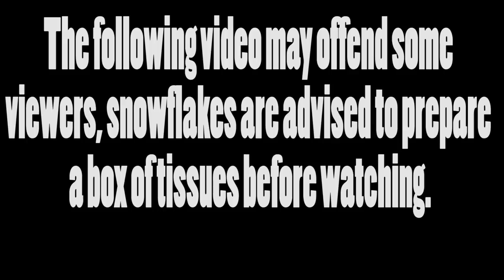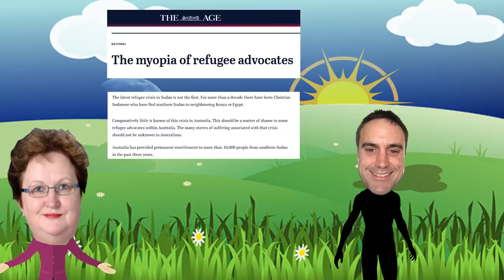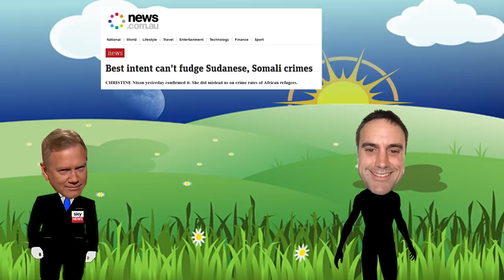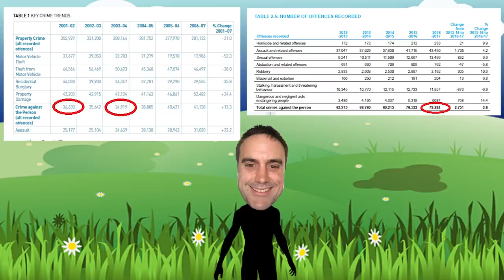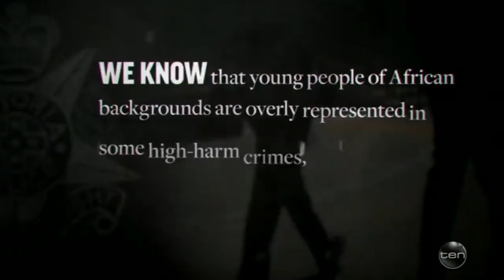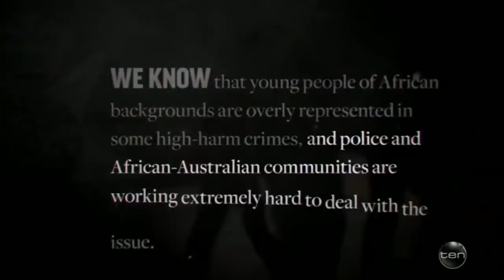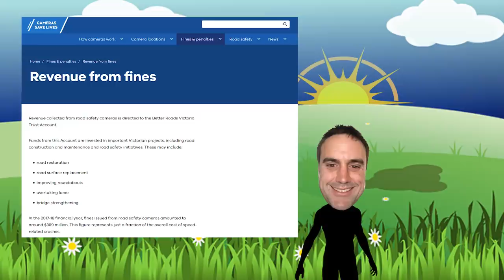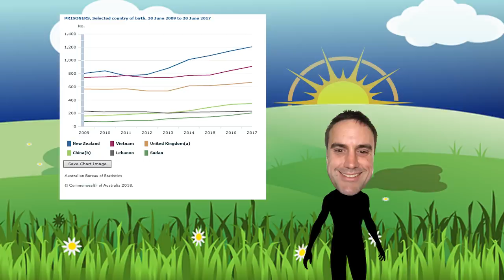The Truth and History of African Gang crime in Australia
African gang crime is now a major issue in Australia, especially Melbourne, our country has a history of allowing in refugees and while some groups have integrated others have not.

Waleed Aly is one of the worst offenders, he makes a cameo in this video.

This video is about where this crime wave came from and who we should point the finger at.